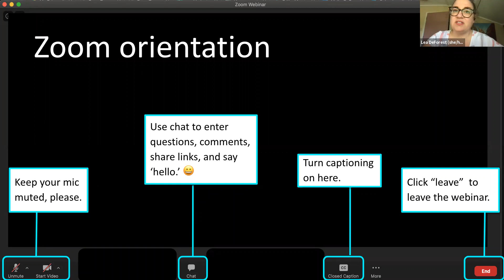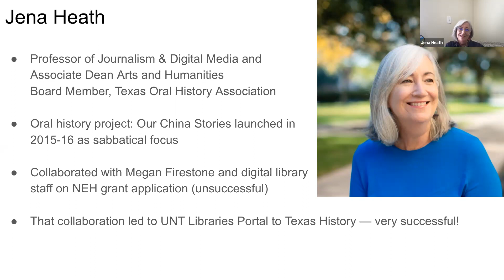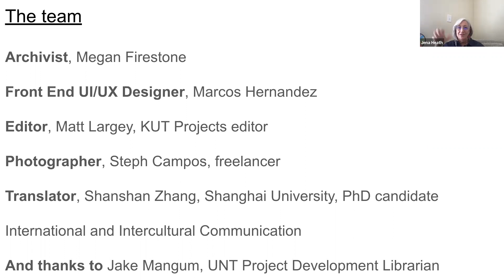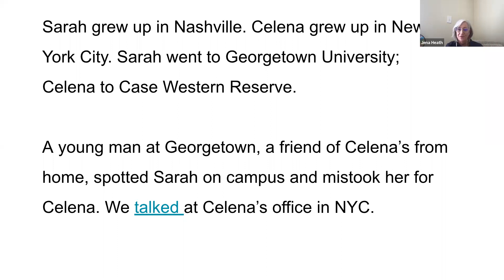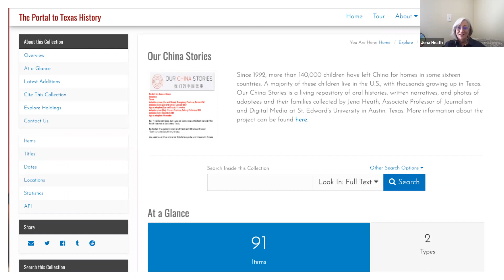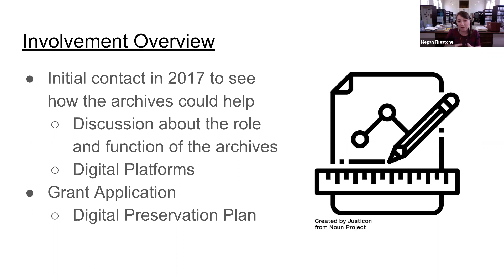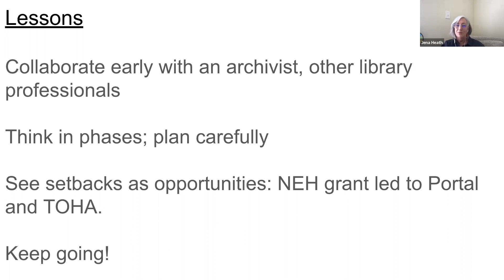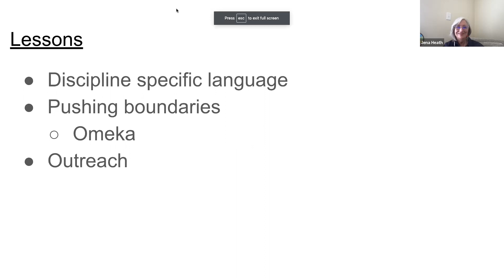TDL TOHA Webinar: Bridging the Gap Between Oral Historiam & Archivist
Jena Heath, Associate Dean Arts & Humanities, Associate Professor Journalism & Digital Media, Coordinator Journalism and Digital Media program, St. Edward’s University
Megan Firestone, Head of Special Collections and Archives, Southwestern University